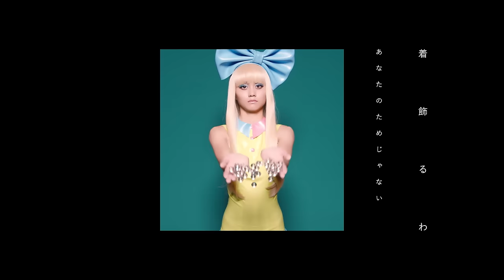FEMM - Do It Again feat. LIZ (Fake 3D Music Video)